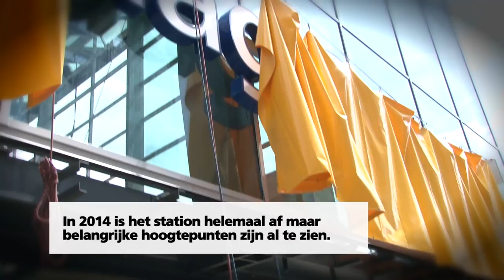Open dag Den Haag Centraal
Zaterdag 26 oktober al plannen? Nee? Dat komt goed uit! Je kunt namelijk een exclusief kijkje achter de schermen komen nemen bij de vernieuwing van Den Haag Centraal. De afgelopen jaren is er hard gewerkt aan dit bijzondere project. De vorderingen zijn achter de schermen nog beter te zien. Bovendien worden er rondleidingen gegeven voor meer informatie. Nieuwsgierig? Kom dan gezellig langs!